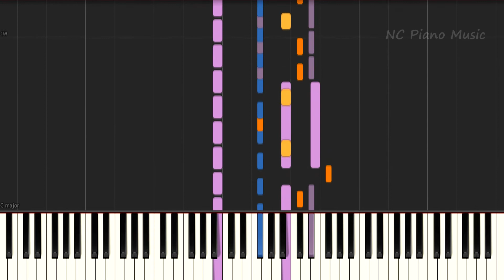【超絶ピアノ+ドラムs】シュプレヒコール RADWIMPS【フル fullカラオケ可】